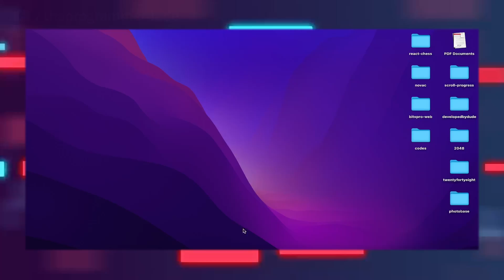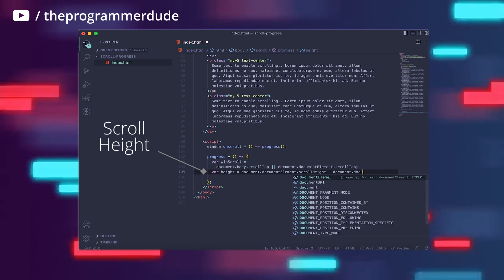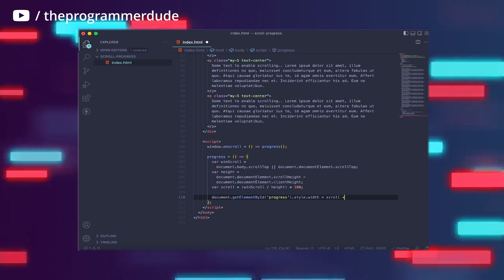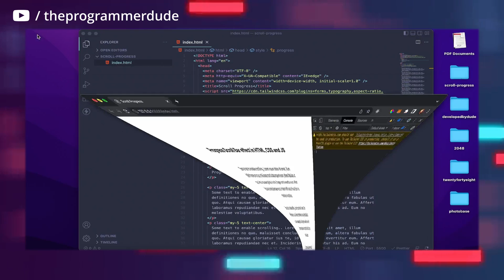Scroll Progress Bar using HTML, CSS and JAVASCRIPT | 5 MIN CODES | TheProgrammerDude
Ever wondered how those progress bars which acts on scroll are made? Well here is a video explaining the basics of a progress bar that changes size according to the amount of page scrolled using HTML, CSS and vanilla Javascript.